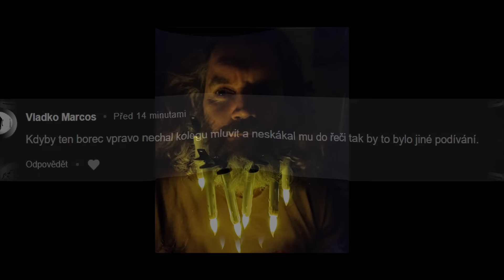Recenze pohádky S čerty nejsou žerty | reakce na souboj s vojáky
Rozbor a hodnocení filmového šermu a boje ze slavné české pohádky S čerty nejsou žerty (1984).
Kdy chalupníka Petra Máchala chtějí vojáci násilím odvést k vojsku.

Kde Borek a Zdenál ze školy šermu Digladior komentují a hodnotí šerm a boj ve filmových scénách.

Borek Digladior: Dalibor Belfín
Zdenál Digladior: Zdeněk Utišil
Střih&Režie: Dimitri Kanjuka
Kamera: Štěpán Radina
Zvuk: Lukáš Novotný
Asistent režie: Jakub Volánek
Focus puller: David Haberzettl
Intro: Martin Ertl